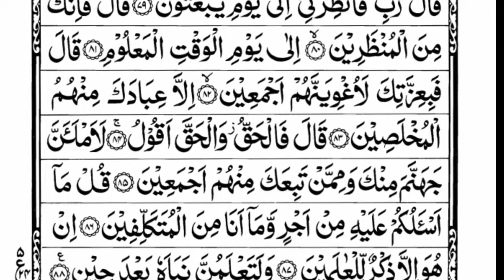Surah Sad | By Sheikh Yasser Al Dossary | Full With Arabic Text (HD) | 38-سورۃ ص